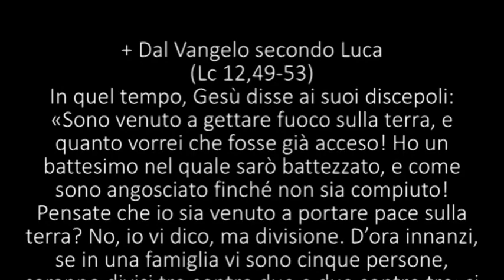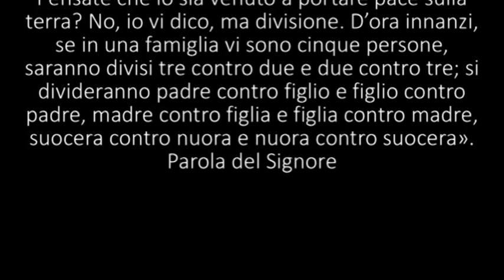VANGELO DELLA XX DOMENICA T.O. C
SUORE CARMELITANE
S. MARIA C.V. CE